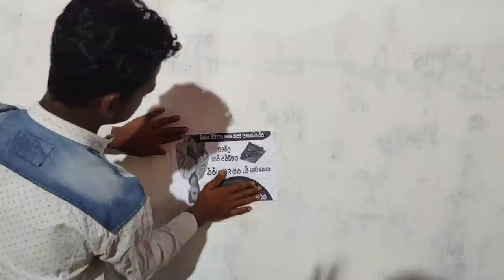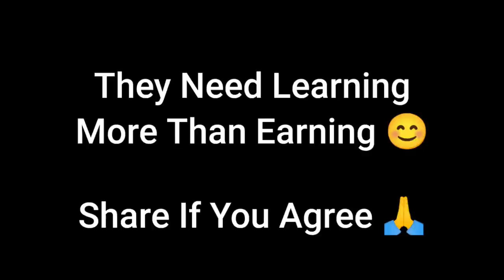ଇଲେକ୍ସନ ପୋଷ୍ଟର 😂|Koraputia Desia Dubbing Comedy |Odia Dubbed Comedy |Khanti Koraputia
this is a koraputia desia Odia dubbed comedy video of "Election Comedy" by Deadpool Bhaina. Enjoy the video :)

NB: IF YOU ARE OWNER OF ANY THIRD PARTY IMAGE, VIDEO OR MUSIC IN THIS VIDEO IF I AM USING IT AND IF YOU THINK I AM MISUSING OF YOUR PRODUCTS PLEASE TELL ME BEFORE YOU TAKE ANY ACTION. I WILL REMOVE IT IN 24 HOURS THANKS YOU.